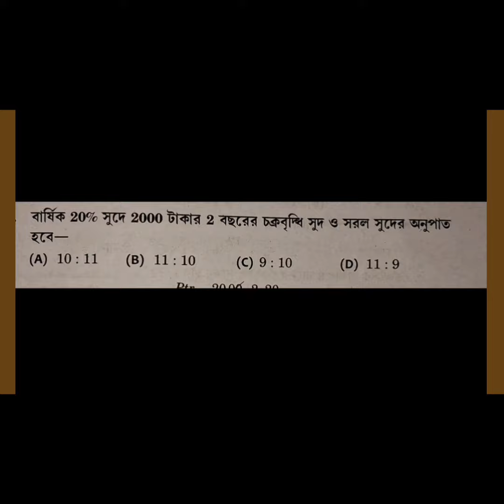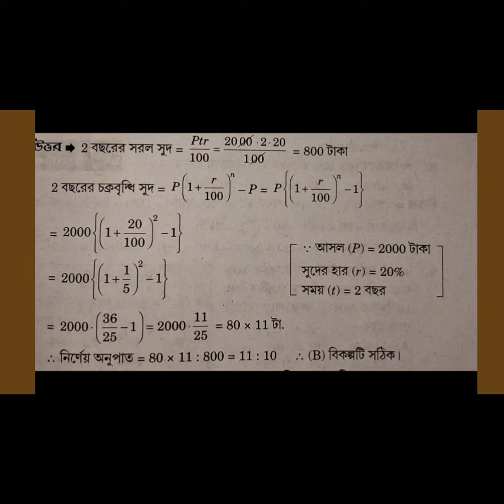compound interest calculation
চক্রবৃদ্ধি সুদ ,কৃষ্ণ কলি উপকার হাউস